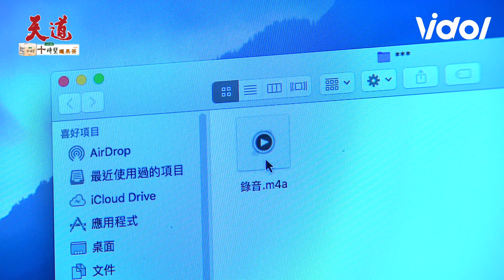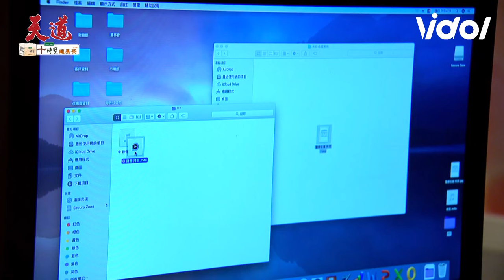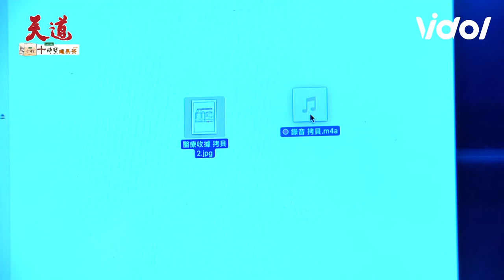天道／運金瘋了！背叛總裁計畫送他上路 心敏救下重仁一命激動相吻｜天道 Fight For Justice｜三立娛樂星聞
★訂閱【女孩要幹嘛】甜寵浪漫戲劇看到飽